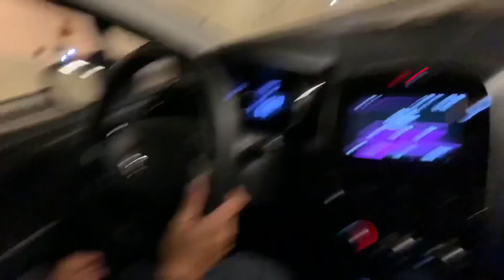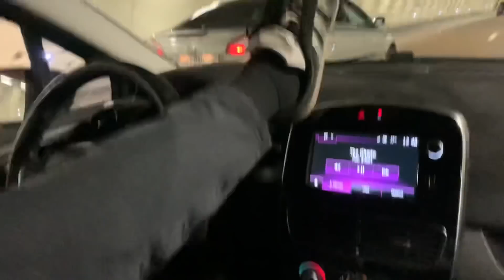Je vais au pire skatepark de l’île de France 😭 (retour de zoubi)